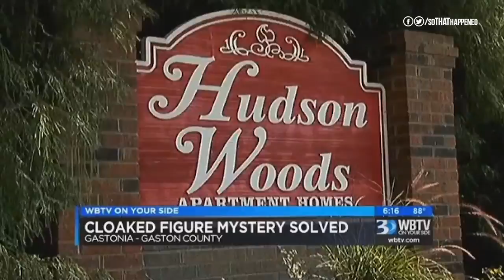Case Of The Mysterious, Cloak-Wearing, Raw-Meat-Dropping Reaper SOLVED | So That Happened | Ora.TV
The town of Gastonia, North Carolina, was trending on Facebook and Twitter last week because some psycho decided to throw on a cloak, walk around a playground and drop raw meat on the ground. Just a nice little Saturday, eh? Well, it seems the case has been solved and no, the Meat Reaper wasn't a crazy person, it was just a kid playing a TV character for a student film project. Which leads us to ask... what the hell TV character was he playing???